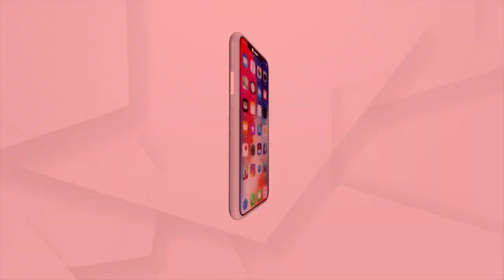ବିଚାର ଆଉ ଜେଲ ଦଣ୍ଡ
ମେଣ୍ଢାକୁ ହେଲା ଜେଲ ଦଣ୍ଡ
ସେ ହତ୍ୟା କରିଥିଲା ଜଣେ ମହିଳାଙ୍କୁ
ପୋଲିସ ଗିରଫ କରିଥିଲା ଖୁନି ମେଣ୍ଢାକୁ
ହତ୍ୟାକରି ମେଣ୍ଢାର ମଣିଷଙ୍କ ଅଦାଲତରେ ବିଚାର, ଆଉ ଜେଲ ଦଣ୍ଡ । କଥାଟା ଅଜବ ଲାଗିଲେ ବି ସତ । ଆଫ୍ରିକାର ସୁଡାନରେ ଗୋଟିଏ ମେଣ୍ଢା ଶିଙ୍ଗରେ ଭୁସି ଭୁସି ଜଣେ ମହିଳାଙ୍କୁ ଅତି ନିର୍ମମ ଭାବେ ହତ୍ୟା କଲା । ହତ୍ୟା ଅଭିଯୁକ୍ତ ମେଣ୍ଢା ଆଇନର ହାତରୁ ଖସି ପାରିଲା ନାହିଁ । ହତ୍ୟା ଅଭିଯୋଗରେ ମେଣ୍ଢା ହେଲା ଜେଲ୍‌ ।